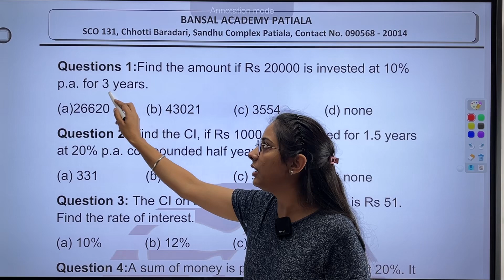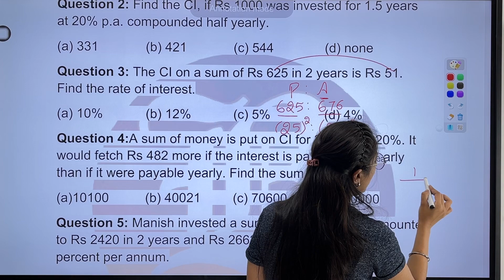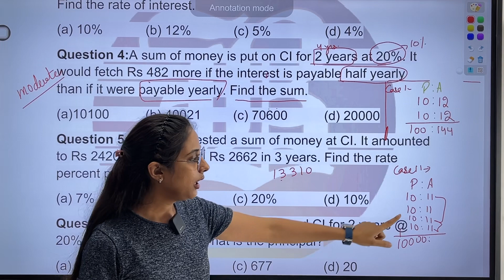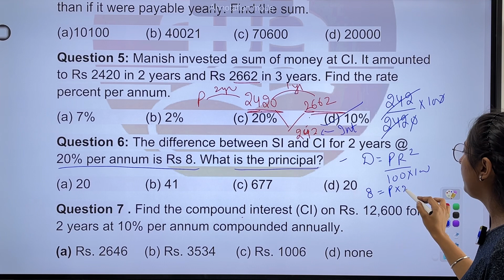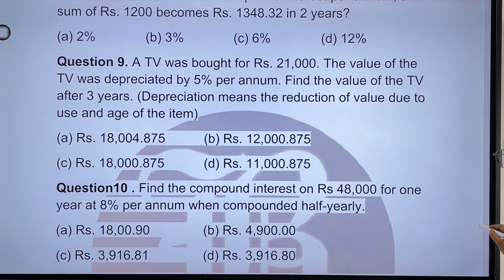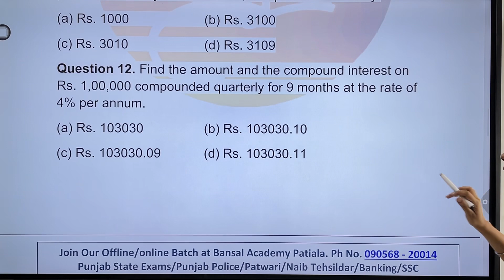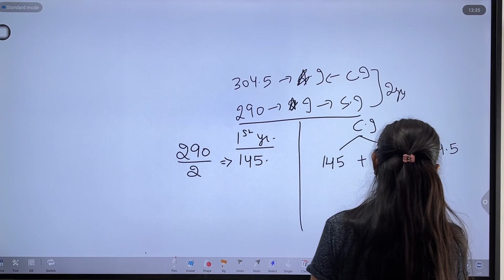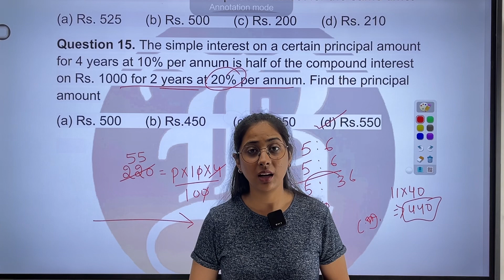Unit test -10| Compound Interest | Quantitative Aptitude | Punjab States Exam - 2024 | Bansal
Unit test -10| Compound  Interest |  Quantitative Aptitude | Punjab States Exam - 2024 | Bansal Academy Patiala

 For free mock test series  & study material
Join our online/offline batches at Bansal Academy Patiala
New batches for punjab state exams

Offline at patiala centre

1) Punjab  Police Constable
2) Punjab Police SI
3) Patwari
4) Neib Tehsildar
5) Labour Inspector
6 ) PSSSB Clerk
7) Assistant
8) Banking
9) SSC
10) Teaching Exams

This batch include
●Live class/ offline
●hard copy of study material
● Test / mock test
● till selection validity

Regards
Bansal Academy